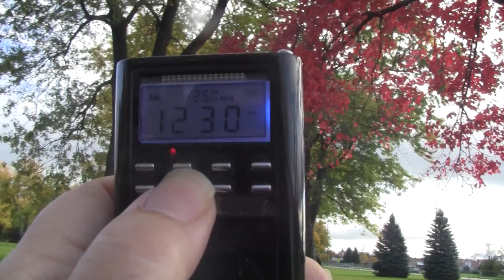Ghostbox Session Asking The Spirits What Color Are The Leaves On The Tree